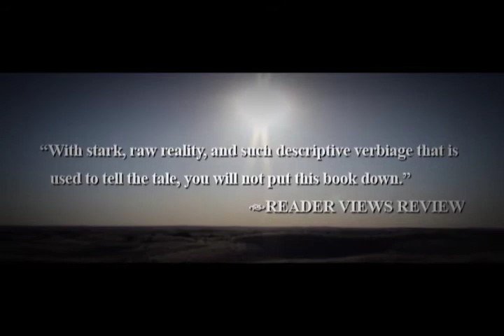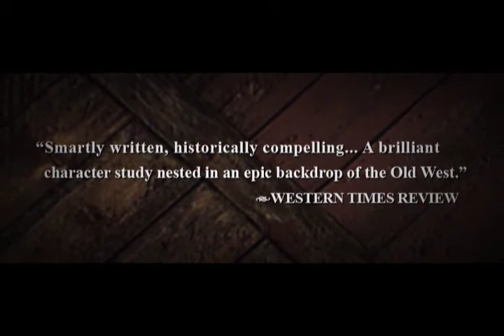Prodigal of the Pecos Book Video